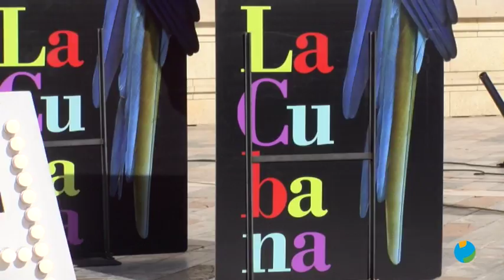13/11/2018 La compañía "La Cubana" viene a Murcia a traernos su nuevo espectáculo: “Adiós Arturo”